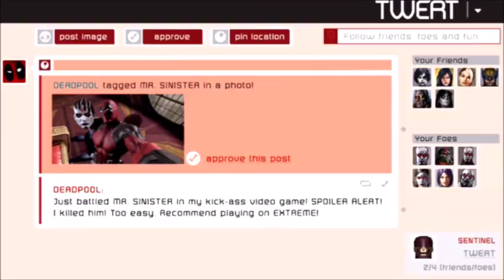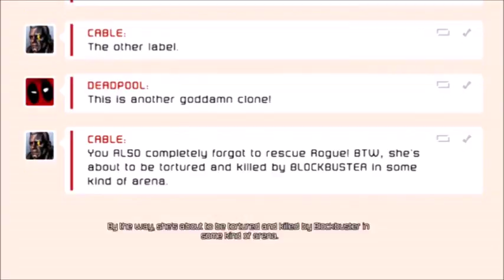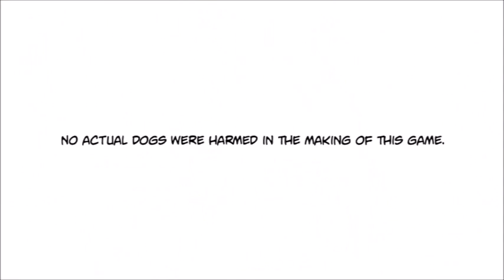Deadpool Episode 4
Here is the next episode in the Deadpool series. I hope you guys are enjoying the videos. Thank you guys so much for all your support and for watching my videos.